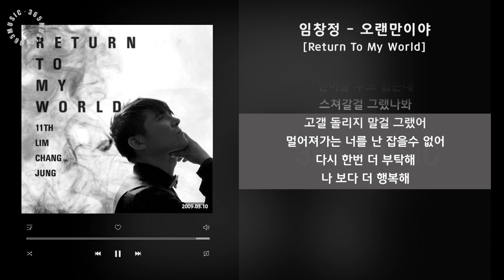1시간(1hour) / 임창정 - 오랜만이야 [Return To My World] / 가사 Audio Lyrics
영화처럼 사는 가수 임창정의 6년만의 귀환!
임창정 11th Album [Return To My World]

‘이미 나에게로’, ‘그때 또 다시’, ‘Love Affair’, ‘기다리는 이유’, ‘소주 한잔’ 등 절정의 감성과 보석 같은 노래들로 사랑 받았던 노래하는 휴머니스트 임창정이 6년만에 11번째 앨범으로 돌아왔다. 2003년 ‘소주 한잔’을 마지막으로 가수로서는 잠시 우리 곁에서 작별을 고 했던 그 이기에 이후 그의 목소리에 목말라왔던 팬들에게는 다가오는 봄날처럼 반가운 축복임에 틀림없다.
긴 시간 동안 자신을 기다려준 팬들의 사랑에 보답하기 위해 하나하나 손수 선물을 만든다는 마음으로 준비한 이번 11번째 음악선물은 12가지의 아름다운 노래로 가득 차 있다. 특히 이번 앨범에서는 노래뿐만 아니라 작사, 작곡, 공동 프로듀서까지 참여하며 앨범에 대한 애정이 얼마나 각별하고 소중한지 알 수가 있다. 명실상부 한국 최고의 프로듀서 이자 작곡가인 조규만 과 함께 공동 프로듀싱을 하였다. 이번 앨범에는 ‘슬픈연인’, ‘그때가 그리워요’, ‘가슴에 고인 이름’ 등 총 7곡의 작사를 임창정 자신이 소화 하는 모습을 보여주고 있으며 발라드의 마이더스 조규만, 최고의 작곡가 황성제, 황찬희, 그리고 설명이 필요 없는 뮤지션 리쌍, 유건형 등이 임창정의 6년만의 신보에 힘을 더해 주었다.
앨범 발매 전 출연한 예능프로 에서 잠깐 소개 후 포털 사이트에서 뜨거운 반응을 얻은 타이틀 곡 ‘오랜만이야’ 는 ‘소주 한잔’의 작곡가 이동원의 작품으로 헤어졌던 옛 연인과 재회 했지만 더 이상 다가가지 못하는 남자의 안타까운 마음을 대변 하는 웰메이드 발라드 넘버로 긴 공백이 무색 할 만큼의 임창정 특유의 애절함과 고급스런 멜로디의 환상적인 만남으로 제목처럼 우리에게 정식으로 인사를 보낸다. 그리고 오랜만의 가수 활동답게 뮤직비디오에서도 주연으로 출연 했으며 곧 개봉될 영화 ‘여고괴담 5 다섯번째 이야기’에 캐스팅 된 오연서가 여주인공으로 출연 해 많은 관심을 모으고 있다. 또한 임창정이 손수 작사한 아내인 골프선수 김현주씨에 대한 영원한 사랑을 약속 하는 러브송 ‘현주에게’, 애수를 노래하는 힙합듀오 리쌍 과 함께한 ‘혼자가 아닌걸’, 프로듀서 조규만 작사작곡의 기품 있는 발라드 ‘원하던 안 원하던’, 황찬희 작곡 황성제 편곡의 ‘슬픈연인’, 언타이틀/앰프 등의 활동과 작곡가 로서도 인정받고 있는 뮤지션 유건형과 디베이스 출신의 랩퍼 JED의 피처링으로 화려함을 더한 유건형, 임창정 공동작곡인 ‘In The Club’, 작곡가 이현우가 임창정에게 선물한 ‘To Your X-Boyfriend’ 까지 6년간의 긴 기다림에 대한 목마름을 그의 목소리와 마음으로 빚어낸 12곡의 보석들이 앨범 사이사이에서 빛나고 있다.
11번째 음악선물을 가지고 우리 곁에 돌아온 노래하는 휴머니스트 임창정! 다시 한번 아름다운 사랑을 노래하는 가수, 그리고 청년의 미소를 머금은 배우로서 우리의 눈과 귀를 다시 한번 감싸 안아 줄 것이다.